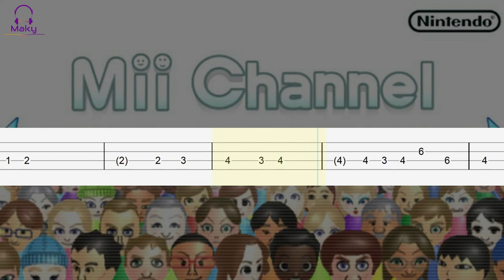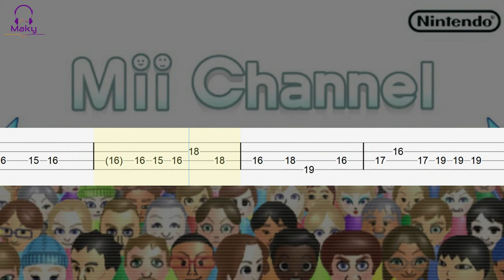Nintendo Wii - Mii Channel Theme [Bass Tabs Tutorial]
Mii channel bass tabs tutorial

TUNING: Standard